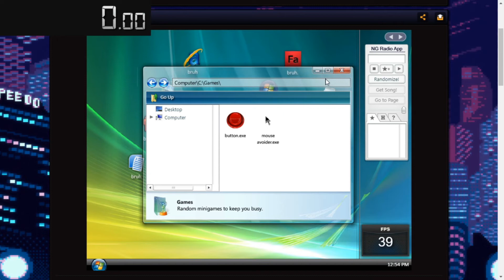[Former WR] Windows Doors - mouse avoider.exe (No Skips) 0:42.000